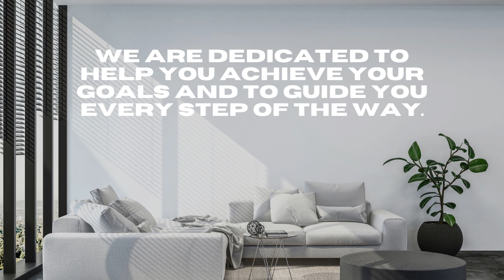The Hauslands Mabalacat Pampanga Now SELLING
The Hauslands Mabalacat
📍Brgy. Mabiga and Mauaque, Mabalacat City

Live in this beautifully-designed neighborhood where you can freely connect to the nearby cities and be at ease in accessing your essentials. Experience the relaxation offered by its impressive amenities and enjoy the life you always dreamed of.

🏊‍♂️AMENITIES
Entrance Gate
The Pavilion
Swimming Pool
Play Park

🏠UNITS OFFERED🏠
TAWNY - Townhouse Inner Unit (LIMITED UNITS)
Lot Area: 66.00 sqm.
Livable Floor Area: 70.50 sqm.
3 Beds, 2 Baths, 1 Powder Rm, 1 Carport

SAFFRON - Townhouse End Unit (SOLD-OUT)
Lot Area: 88.00 sqm.
Livable Floor Area: 74.00 sqm.
3 Beds, 2 Baths, 1 Powder Rm, 1 Carport

AMBER - Single Attached (SOLD-OUT)
Lot Area: 100.00 sqm.
Livable Floor Area: 84.70 sqm.
3 Beds, 2 Baths, 1 Powder Rm, 1 Carport

💰PAYMENT TERMS
PAGIBIG
BANK
IN-HOUSE

Computations are available upon request

🚺  Ms. JM